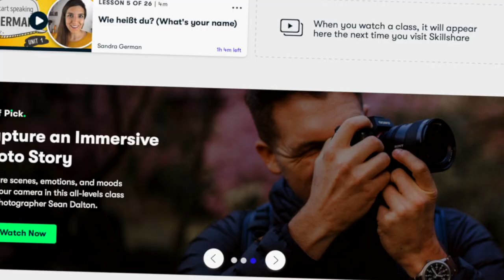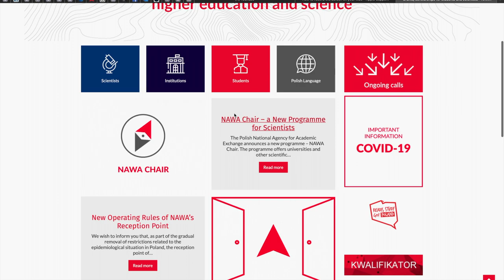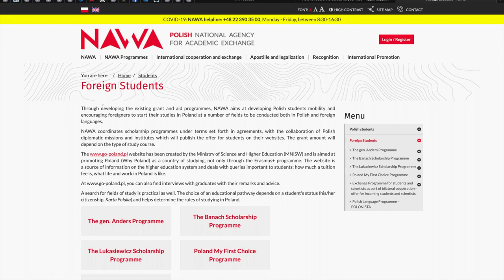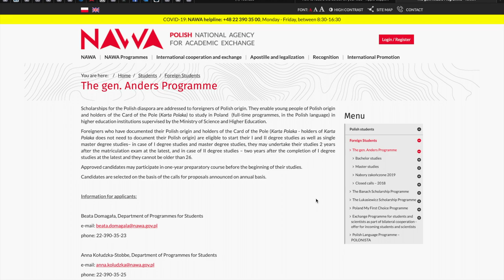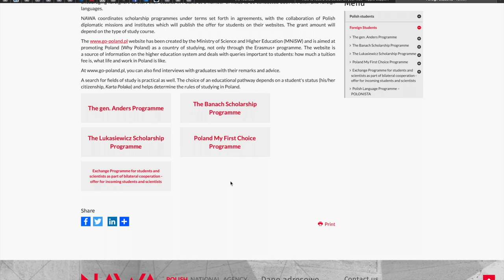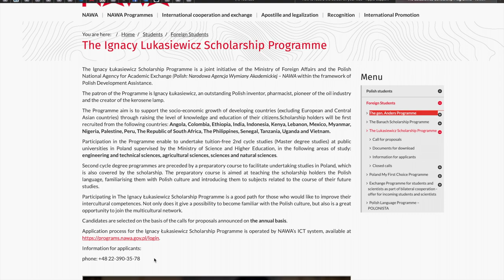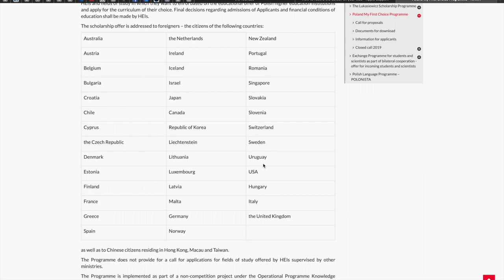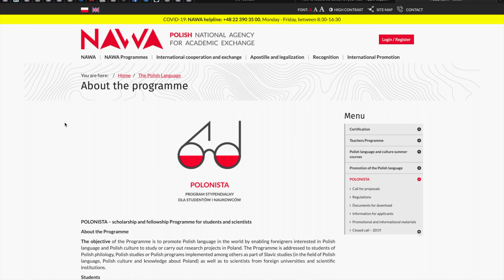BEST SCHOLARSHIP FOR STUDYING IN POLAND IN 2023| STUDY FOR FREE| Study Abroad in Europe 🇵🇱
✅💡FOR PERSONAL ONE-ON-ONE CALL ✅💡FOR PERSONAL ONE-ON-ONE CALL Personal session/ Talk to me

SCHOLARSHIPS FOR INTERNATIONAL STUDENTS IN POLAND| STUDY FOR FREE| STUDY IN POLAND

Hey guys thanks for tuning in another video. This video is all about Scholarships of studying in Poland. You can actually study for free with Scholarship and also take Polish language course. Hope this video helps you to come Poland for studies.

LOVE YALL.